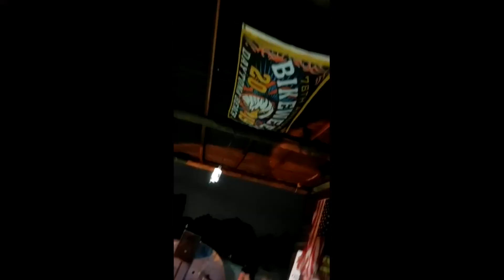ROSA TRIO - OSSOS QUEBRADOS MC - MELHORES MOMENTOS